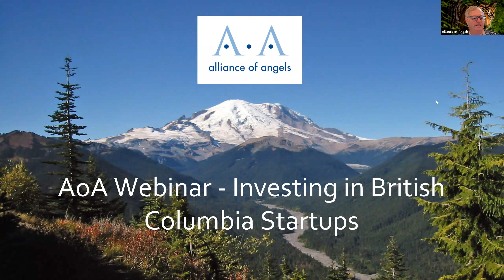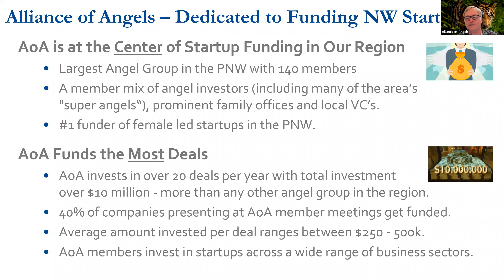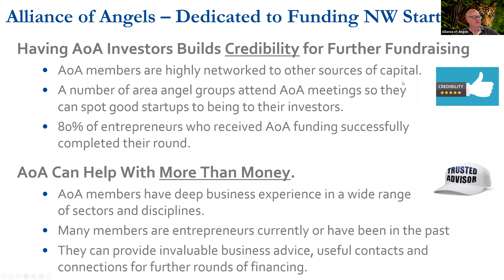Investing in British Columbia Startups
Join us for a panel discussion on investing in British Columbia startups. Panelists will include Shivam Kishore, with the City of Vancouver, CJ Voss of K&L Gates, Darren Taylor form BDO Vancouver, and BC-based angel investor Thealzel Lee. AoA Chair Dan Rosen will host this discussion as panelists cover topics including:

+ A brief overview of the Canadian/BC startup ecosystem
+ Canada legal overview: corporate structuring, securities law, term sheets
+ Structuring and holding investments in Canada
+ Tax Overview: US-Canada Tax treaties; withholding tax regime; repatriation of funds
+ Planning & Compliance: Canadian tax incentives and immigration regime